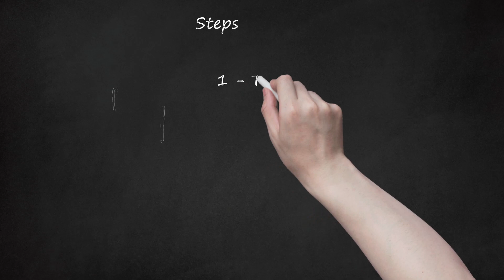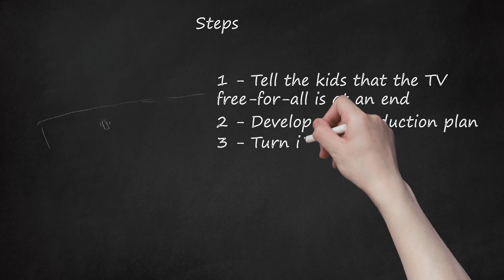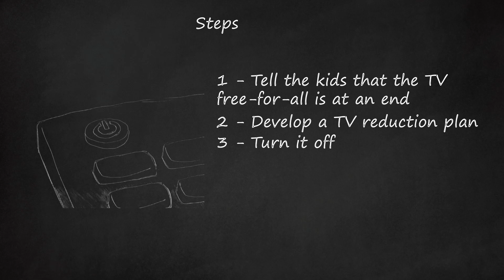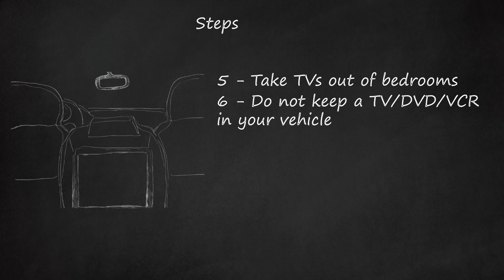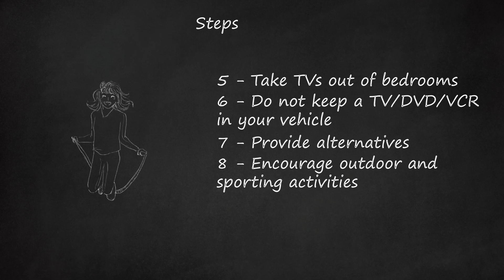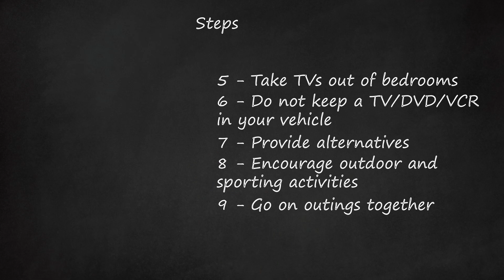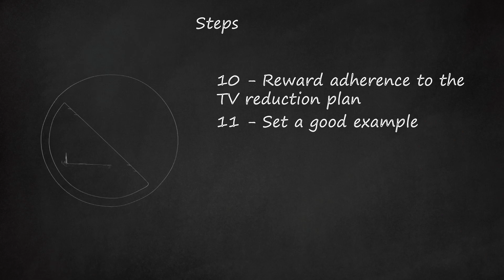Revamping Screen Time: A Holistic Approach to Family Engagement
The video emphasizes ways to break the grip of TV addiction on kids while keeping them engaged without relying on gadgets. It details steps like setting clear limits on TV time, involving children in creating a reduced viewing schedule, and eliminating background TV noise. It also suggests drastic measures like temporarily removing TVs from the house to reacquaint the family with non-screen activities. The advice includes providing alternative activities such as science projects, board games, and outdoor sports to stimulate kids' curiosity and learning. Encouraging family outings and setting a good example by participating in activities without excessive TV viewing are also highlighted. Additionally, tips include monitoring content, avoiding TV before homework, and gradually replacing TV time with other indoor activities during different seasons. The aim is to shift the focus away from excessive screen time while maintaining a healthy balance of activities for children.